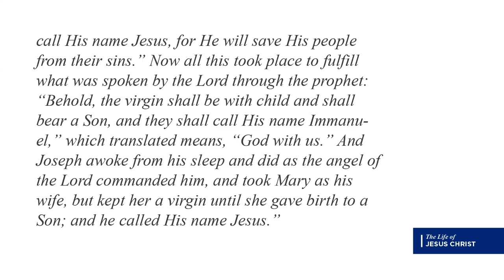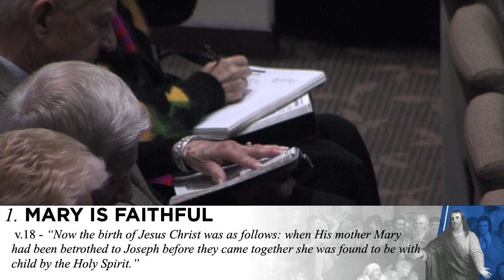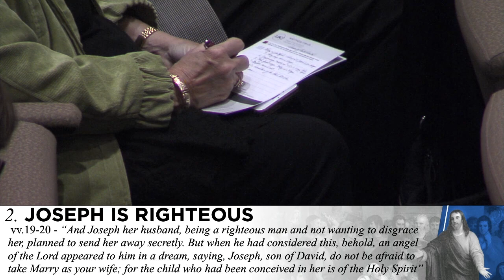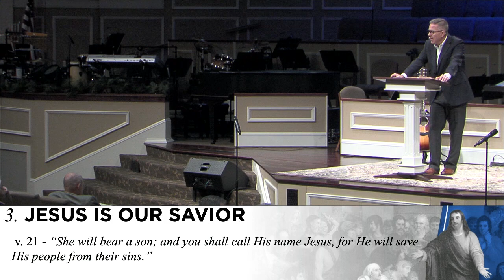The Life of Jesus Christ: Matthew 1:18-25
Pastor Chad Mcdonald